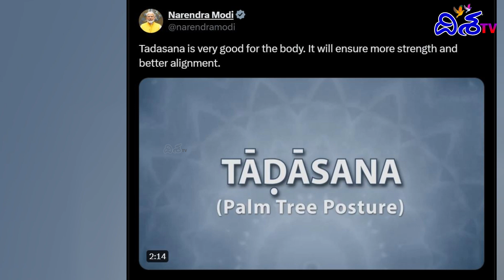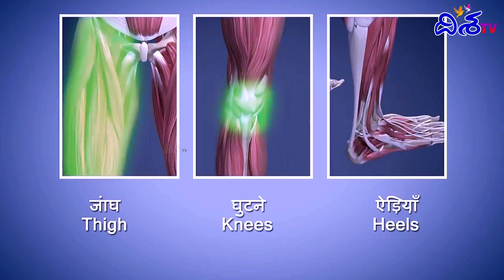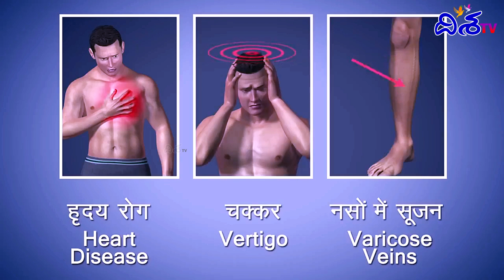PM Modi Shared Video of Yogasana | International Yoga Day | Disha TV